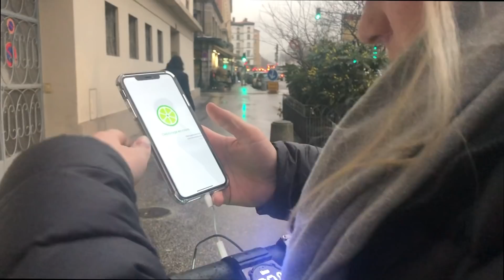VLOG : Coiffeur, Spa & Copine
Pour plus d'info sur la vidéo, déroule là ! ♡

Salon Coiffure : Sup Hair Star 137 Rue Bugeaud, 69006 Lyon

Merci pour tout, love ♡♡♡

Charlène